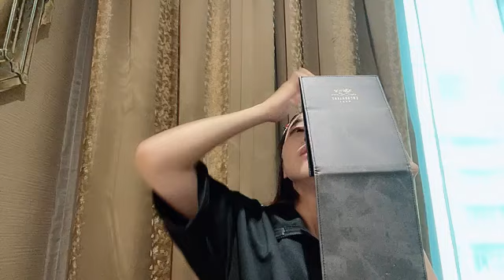2024年07月28日 09時46分44秒 橋本 陽菜(AKB48).